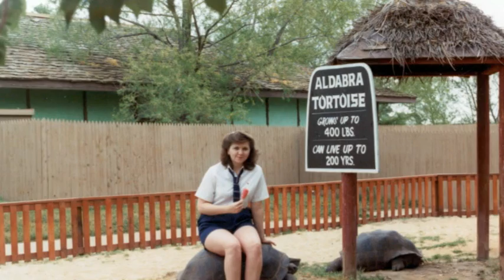Lisa Busby Cole Memorial Video